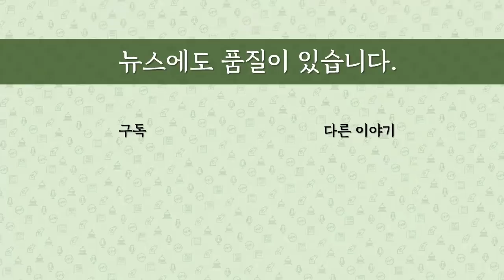[최병묵의 팩트] 민주당의 친문 복귀와 이재명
민주당 새 원내대표에 강성 친문 윤호중 의원이 선출됐습니다. 곧 있을 대표와 최고위원도 친문 후보가 모두 당선될 것으로 보입니다. 친문 지도부 등장은 이재명 경기도지사에게 어떤 의미가 있을까요. 새 지도부와 이 지사와의 관계를 짚어봅니다.